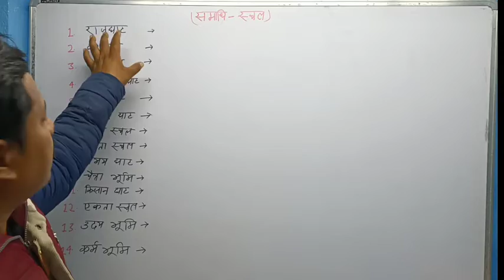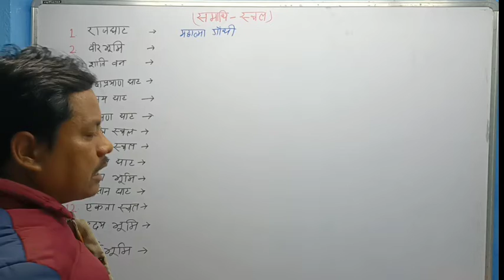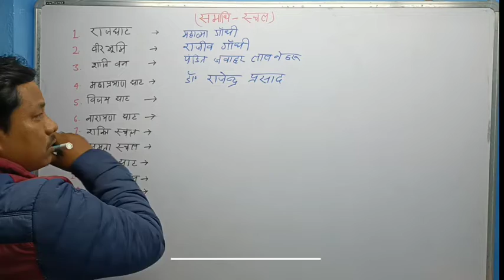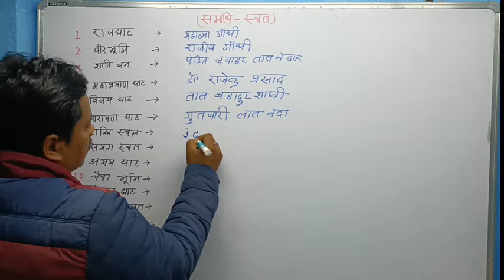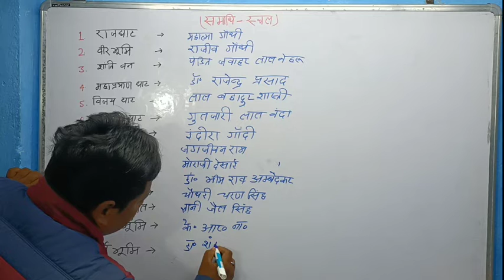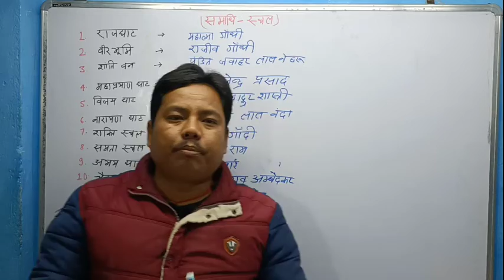समाधि _स्थल||महान पुरुषों के समाधि स्थल के नाम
दोस्तों इस वीडियो में मैंने हमारे देश के, महान पुरुषों के समाधि स्थल के नाम की जानकारी दि है| प्लीज इस वीडियो को पूरी देखें, हमें सपोर्ट करें ,और अंत में लाइक करें ,कमेंट करें अगर आप चैनल में पहली बार आए हैं तो प्लीज सब्सक्राइब जरूर करें 🙏वीडियो देखने के लिए धन्यवाद🙏
रोशन एजुकेशन टिप्स
roshan ejucation tips
समाधि स्थल
samadhi place
समाधि स्थल के नाम महान पुरुषों के
महान पुरुषों के समाधि स्थल के नाम